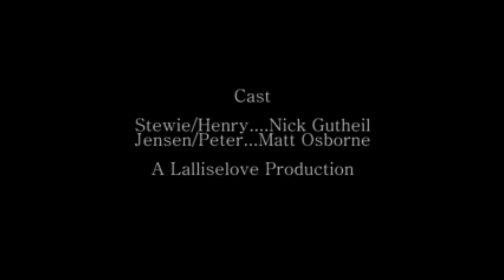Night Terrors: Ep.1 "In the Shadows"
Stewie has been meeting with Jensen for awhile: however, it's only at night... Meanwhile Henry uncovers a horrifying secret from his childhood...